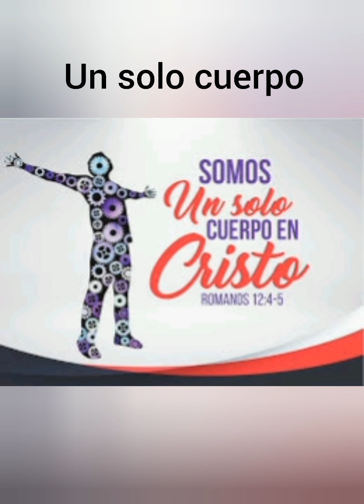Somos un solo cuerpo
Su gracia es suficiente meditaciones matinales para reflexionar